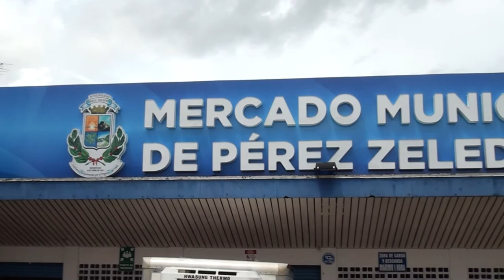Estas serán las actividades patrias que habrá en el Mercado Municipal de Pérez Zeledón